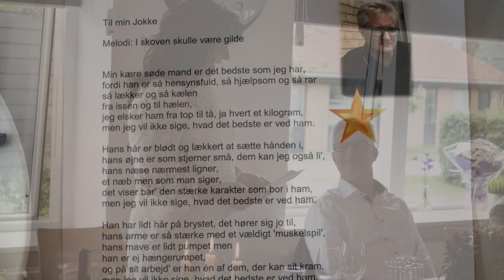Gitte & Joakims bryllup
Denne video handler om Gitte & Joakims bryllup